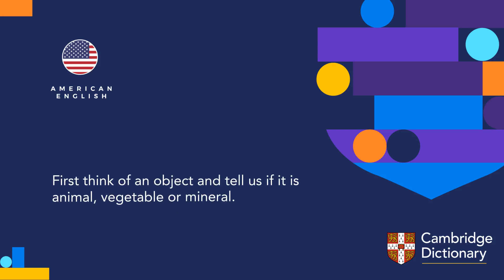How to pronounce vegetable (adjective) | British English and American English pronunciation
Learn how to pronounce "vegetable" in British English and American English. Hear the pronunciation of the word on its own and in example sentences.

Look up the meaning of “vegetable” and thousands of other words and pronunciations for free in the Cambridge Dictionary